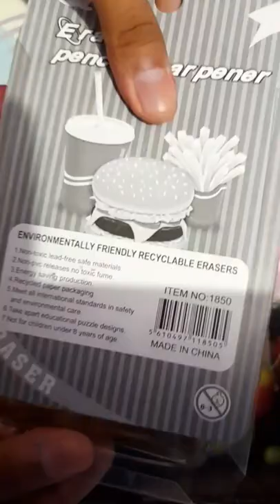junk food eraser and sharpener unpack video 🌮🍟🍔🥫🥂